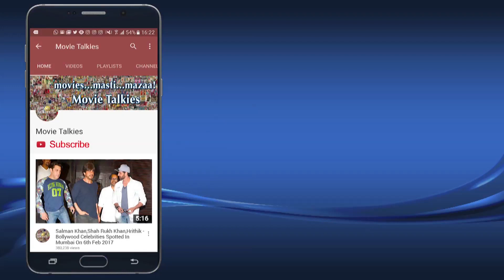Haseena Parkar Actress Shraddha Kapoor Spotted At Yauatcha Restaurant In Bandra